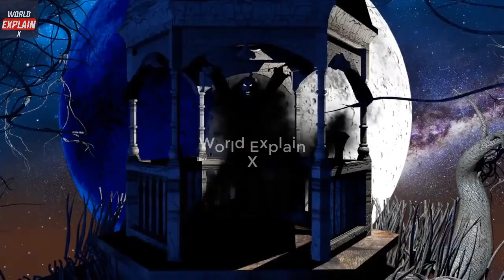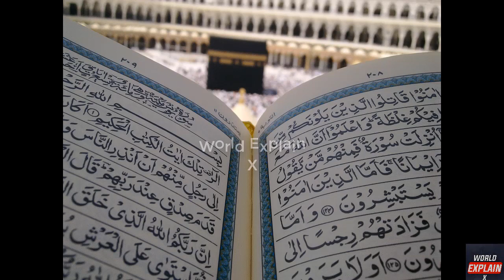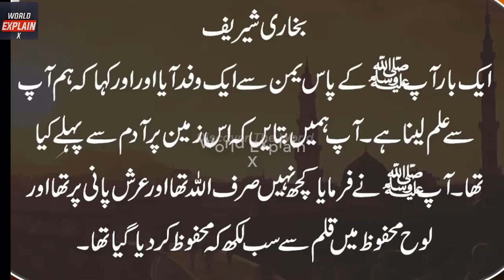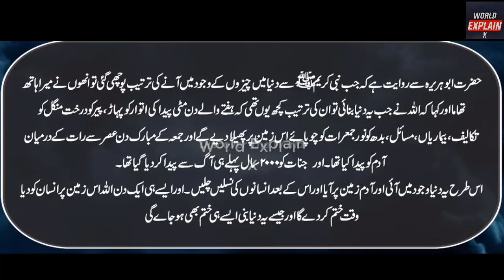World Before Hazrat Adam | حضرت آدم علیہ السلام سے پہلے کی کہانی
Here is a Video About:  World Before Hazrat Adam | حضرت آدم علیہ السلام سے پہلے کی کہانی

All Of About Biography,Top 10,amazing,news,tech,Funny videos,WWE and more